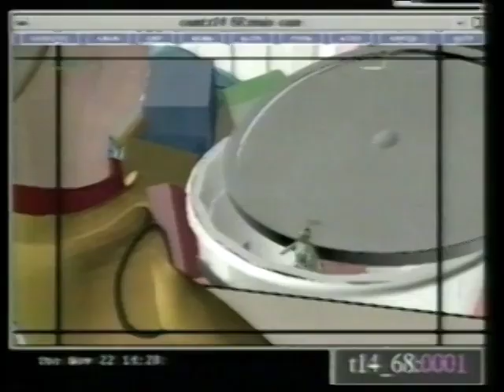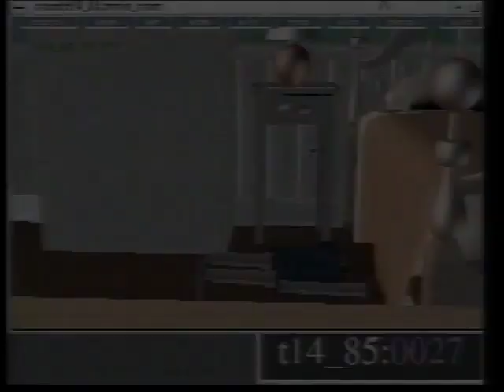Toy Story - Woody through Buzz out the window (Layout version)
here the clip of early layout version of sequence, when Woody through Buzz out the window. You can hear early voice lines and sound effects.